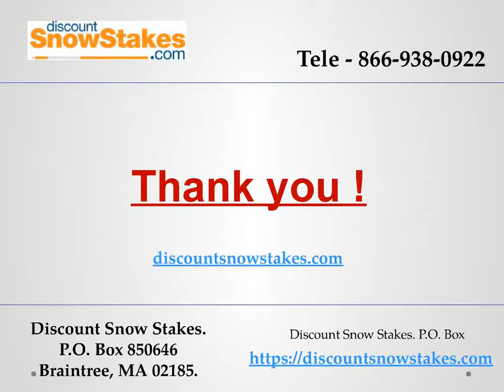Fiberglass stakes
Cheap snow stakes and fiberglass driveway markers are important in the snow removal process to protect properties from damage.